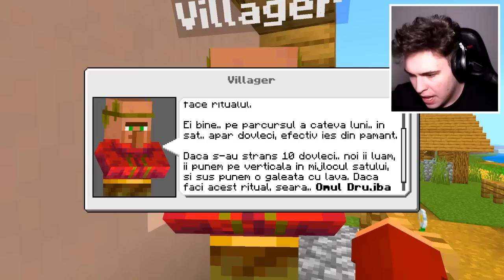20 MITURI & LEGENDE CREEPY de pe TIKTOK în MINECRAFT !! (le-ai încercat?)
20 MITURI & LEGENDE CREEPY de pe TIKTOK în MINECRAFT !! (le-ai încercat?) w/ MARIUS IANCU